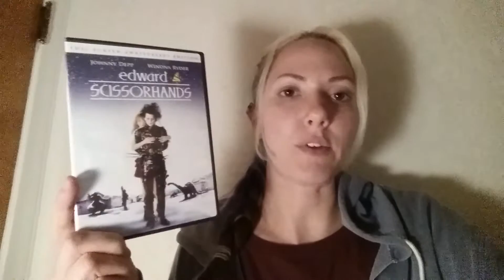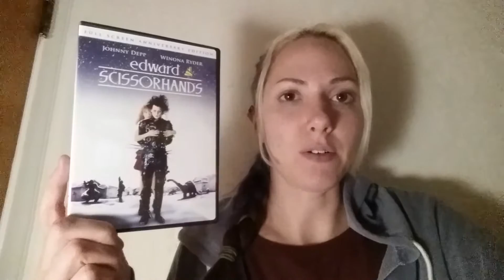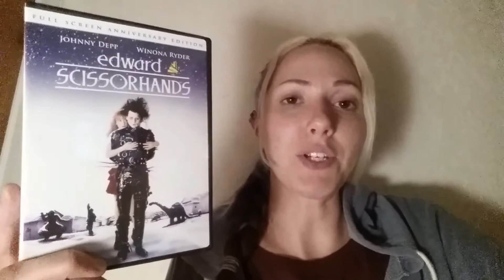Harley's Sleepytime Cinema Selection #58